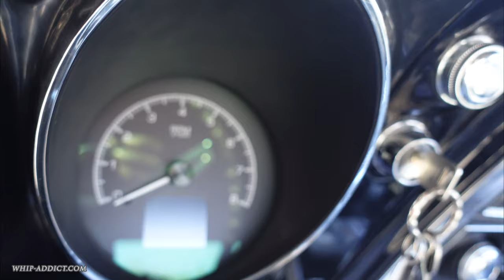67' Camaro Convertible Gets a LT1 Swap, Wilwood Brakes and New Rear End at Kaotic Speed: Whip Addict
Kaotic Speed did the "whole shebang" on this White and Black 67' Chevy Camaro Convertible! The original owner went with the newer LT1 Swap with a cam and got some 8 inch Concave Wheels so the rear end had to be changed out so also added the Wilwood brakes kit all around. I love the sound of this one!

@whip_addict Instagram

For Car Show Calendar and Gear